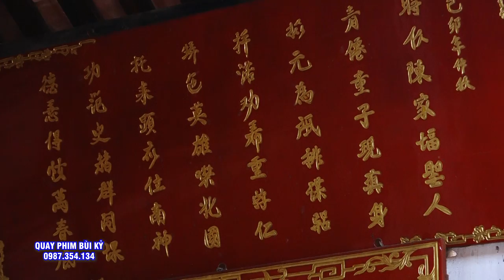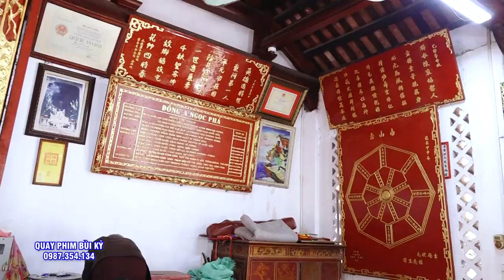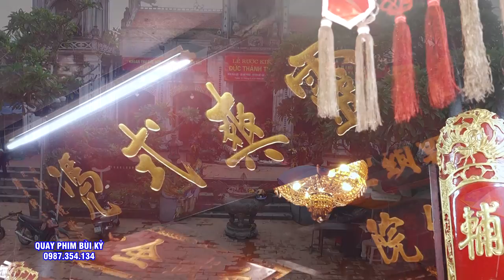UY LINH - Trần Triều Hiển Thánh. Đồng Thầy Hoàng Đức Hiếu Hầu Giá Đức Ông Trần Triều. #36 Giá Hầu